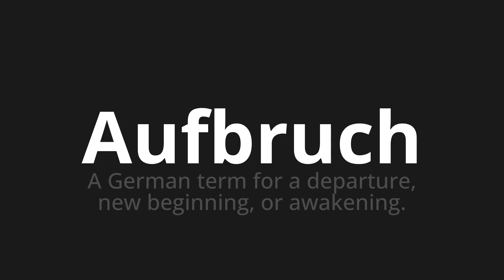How to pronounce Aufbruch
Master the Pronunciation of 'Aufbruch which means departure' - which means : A German Term for a Departure, New Beginning, Or Awakening. 📝 with @PronunciationGerman 🎓🗣️ - [Your Guide to German]

Learn to pronounce 'Aufbruch' perfectly in German with our easy and engaging tutorial by @PronunciationGerman! 📖📽️ In this comprehensive video, we provide you with native speaker examples 🗣️👂 and phonetic breakdowns 🎵 to ensure you get the pronunciation just right.

How to say Departure in German